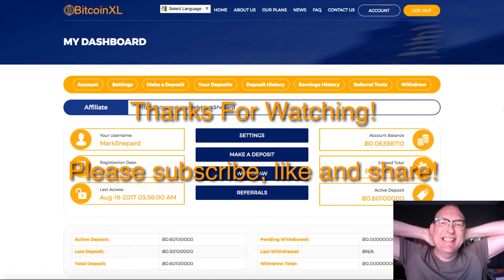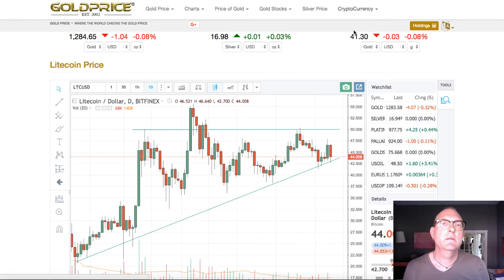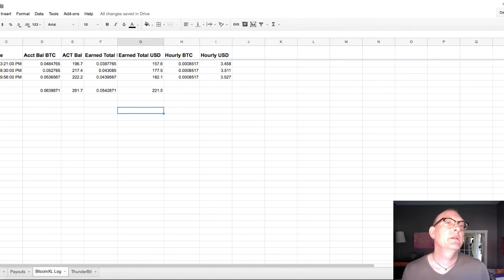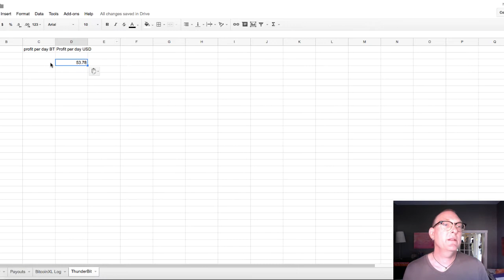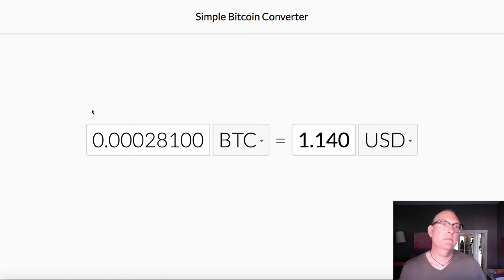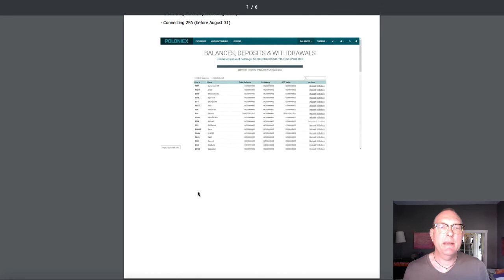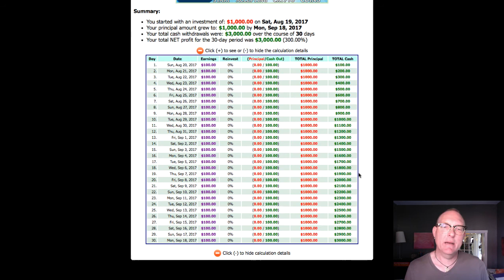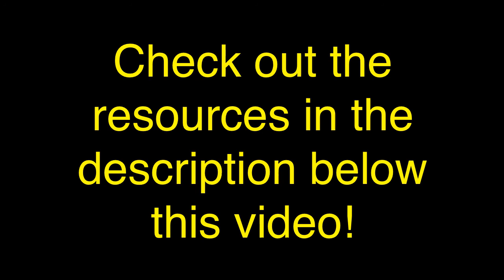H.o.M 20.02 CryptoCranker's Guide To The Galaxy: ThunderBit, BitcoinXL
The Hypnosis of Money 20.02 CryptoCranker's Guide To The Bitcoin Galaxy: ThunderBit, BitcoinXL compared to Control Finance & Genesis Mining...

Links and Resources:

"Crypto Cranking" Programs: (High Risk/High Reward. Use At Your Own Discretion)